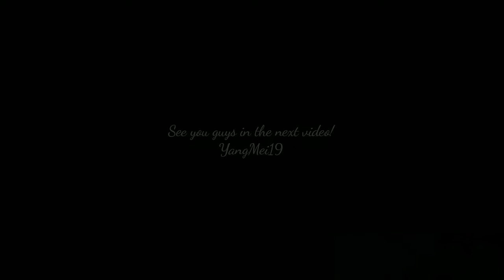Lịch chiếu 《LUYẾN TIẾC NHỮNG VÌ SAO》 TRƯƠNG TÂN THÀNH – VƯƠNG NGỌC VĂN 《舍不得星星》 张新成、王玉雯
【舍不得星星 You Are My Lover Friend】 张新成、王玉雯主演的电视剧，该剧于2024年8月20日开播
【舍不得星星 You Are My Lover Friend】 starring Zhang Xin Cheng, Wang Yu Wen premiere Sep
Lịch chiếu 《LUYẾN TIẾC NHỮNG VÌ SAO》 TRƯƠNG TÂN THÀNH – VƯƠNG NGỌC VĂN 《舍不得星星 You Are My Lover Friend》 张新成、王玉雯

THÔNG TIN LỊCH CHIẾU & DÀN DIẾN VIÊN
VĨNH DẠ TRƯỜNG MINH
HÀ TUYÊN LÂM – LÝ PHI
《永夜长明》是吴承峰执导，何宣林、李菲、王星玮、艾泓辰、宋柯君、罗予甜 [4]等主演的网剧，于2024年8月20日播出。
永夜长明Dawn is Breaking
【永夜长明 Dawn is Breaking】何宣林、李菲主演的电视剧，该剧于2024年8月20日开播
【永夜长明 Dawn is Breaking】 starring He Xuan Lin, Richard Li premiere Sep
Lịch chiếu 《VĨNH DẠ TRƯỜNG MINH》 HÀ TUYÊN LÂM – LÝ PHI 《永夜长明 Dawn is Breaking》何宣林、李菲

【情刺 Love & Bid Farewell】何宣林、严子贤主演的电视剧，该剧于2024年8月18日开播
【情刺 Love & Bid Farewell】 starring He Xuan Lin, Yan Zi Xian premiere Sep
Lịch chiếu 《GAI TÌNH》 HÀ TUYÊN LÂM – NGHIÊM TỬ HIỀN 《情刺 Love & Bid Farewell》何宣林、严子贤

HSK- HSKK

Luyến Tiếc những Vì Sao Motchill
Luyến Tiếc Những Vì Sao diễn viên
Luyến tiếc những vì sao Tập 1 thuyết minh
Luyến tiếc những vì sao subnhanh
Luyến Tiếc Những Vì Sao truyền
Luyến tiếc những vì sao tập 4
Luyến Tiếc Những Vì Sao lịch chiếu
Luyến Tiếc Những Vì Sao motphim
Trương Tân Thành phim
Trương Tân Thành bl
Trương Tân Thành All These Years
Trương Tân Thành phim chiếu rạp
Trương Tân Thành Lý Lan Địch
Xin chào ngày xưa ấy wiki
Trường THCS Tân Thành
Diễn viên chu trừng áo
Phim, Vương Ngọc Văn
vương tử kỳ, vương ngọc văn phim
Vương Ngọc Văn hẹn hò
Anh Vương Tử Kỳ và Vương Ngọc Văn
Vương Tử Kỳ và Vương Ngọc Văn
Vương Ngọc Văn Trương Tân Thành
Vương Ngọc Văn phim cổ trang
Vương Tử Kỳ và Vương Ngọc Văn hẹn hò
舍不得星星线上看
舍不得星星几时播
舍不得星星小说
舍不得星星第一集
舍不得星星开播
舍不得星星剧情
舍不得星星微博
舍不得星星txt
The love you give me mydramalist
Love You Give Me
Zhe me duo nian movie
My Journey to You mydramalist
Once we get married mydramalist
The Story of Hua Zhi
Sun qian mydramalist
Smile Code
张新成老婆
张新成电视剧
張新成身高
张新成新剧
张新成电视剧2024
张新成王玉雯
张新成星座
张新成恋情
王玉雯王子奇
王玉雯身高
王玉雯张新成
王玉雯黑料
王玉雯综艺
王玉雯王子奇什么关系
王玉雯新剧
王玉雯杨玏

vĩnh dạ trường minh tập 1
vĩnh dạ trường minh motphim
vĩnh dạ trường minh subnhanh
vĩnh dạ trường minh motchill
vĩnh dạ trường minh tập 3
vĩnh dạ trường minh vietsub
vĩnh dạ trường minh tập 2
vĩnh dạ trường minh tập 23
hà tuyên lâm phim mới
hà tuyên lâm phim
hà tuyên lâm nghiêm tử hiền
hà tuyên lâm go into your heart
hà tuyên lâm gai tình
hà tuyên lâm mạnh tử nghĩa
hà tuyên lâm vai vãn âm
lý phi
lý phi nhi
lý phi x thổ miêu
lý phi hà tuyên lâm
lý phi phim
lý phi hải marathon sinh năm bao nhiêu
lý phi diễn viên trung quốc
lý phi phim gì
永夜长明什么时候播
永夜长明演员
永夜长明线上看
永夜长明小说
永夜长明剧情
永夜长明电视剧
永夜长明豆瓣
永夜长明百度百科
何宣林短剧
何宣林 微 博
李菲
李菲多高
李菲身高
李菲大学
李菲年龄
李菲电视剧
李菲学历
Dawn is breaking phim
Li Fei
Seal of Love
Wonderland of Love mydramalist
Legend of Lin Ye
The Dangerous Love
Reborn for Love chinese drama
GO Into Your Heart

gai tình
gai tình tập 1
gai tình tập 1 lòng tiếng
gai tình vietsub
gai tình tập 1 motchill
gai tình tập 1 subnhanh
gai tình tập 24
gai tình phim
情刺线上看
情刺电视剧
情刺短剧
情刺小说
情刺演员
情刺百度
情刺结局
情刺剧情
Tình thứ hà tuyên lâm tập 1
trần mục trì, hà tuyên lâm
Phim tình thứ hà tuyên lâm
Phim tình thích hà tuyên lâm
Ly Quang Thanh Quỳ
Hà Tuyên Lâm phim dân quốc
何宣林短剧
何宣林 微 博
李菲
严子贤整容
严子贤整容前
严子贤ig
严子贤年龄
严子贤山河令
严子贤所演的电视剧
严子贤我可能遇到了救星